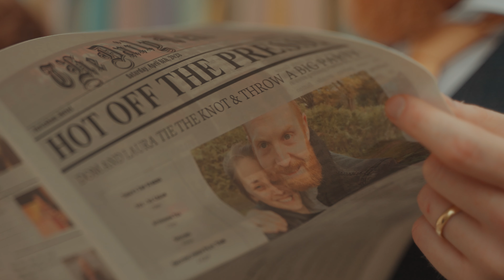Laura & Dom @ Malthouse Meadow - Wedding Film Trailer